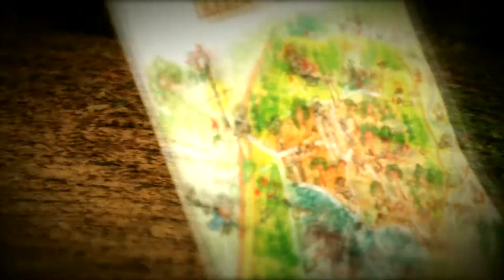Tērvetes dabas parks 20.10.2012.